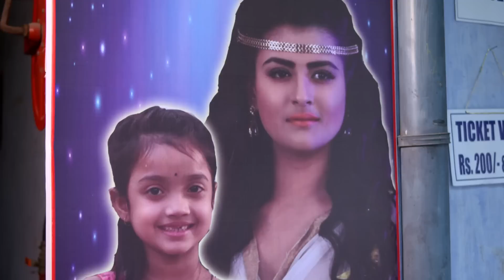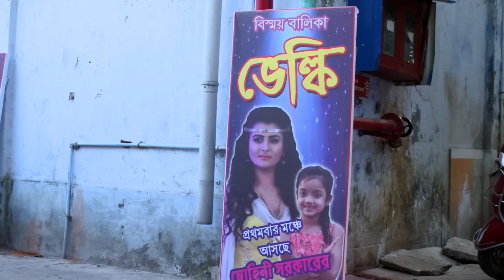Bhanumotir Khel - ভানুমতীর খেল | Bangla Serial | Full Episode - 365 | Zee Bangla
Show Name : Bhanumatir Khel
Producer/Star Cast :

subrata roy,rubel  , Sreyasri Roy Rubel Das Madhubani Ghosh Tanisha.

Bhanumati, the daughter of a street magician, learns the tricks of the trade and uses it to make people happy. When she grows up, Meghraj, the son of a famous magician, falls in love with her.